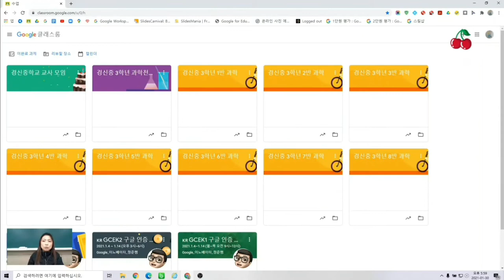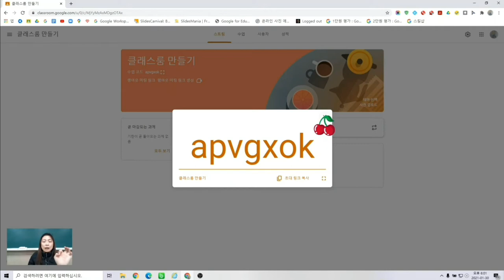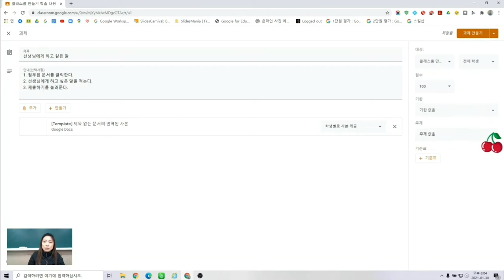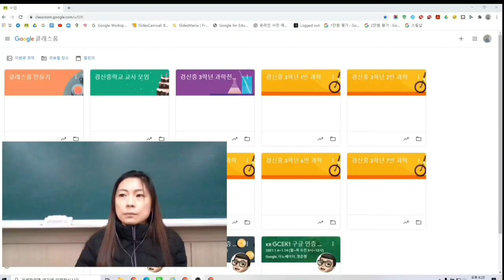Goolgle Trainer Application Video - Yeon Jeong, You(South Korea)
(Please turn on the subtitles and watch the Application Video!)

Hello! I'm You Yeon-jeong who lives in Korea who is trying to become a Google trainer.

In the future, I want to be a pioneer in educating my school teachers and other school teachers about the use of Google as an LMS, so I challenged myself to be a Google Trainer. Please give me the qualification to be a Google Trainer and contribute to my educational activities.

In this video, I will show you a summary of the training sessions for teachers about 'making a Google Classroom', 'presenting a class assignment in a Google Class Room', and 'how to give a meat interactive class on a Google Class Room'.